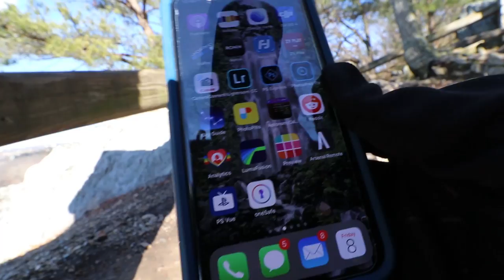Capturing Winter Magic: Landscape Photography on the Susquehanna River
The Susquehanna River, a powerful and impactful waterway in the Mid-Atlantic region of the United States, transforms into a stunning landscape during winter. Join me as I explore and capture the river's breathtaking winter scenes, offering incredible opportunities for landscape photography.

🎒 MY PHOTOGRAPHY GEAR:
✅ Canon R5 Camera
✅ Canon R5c